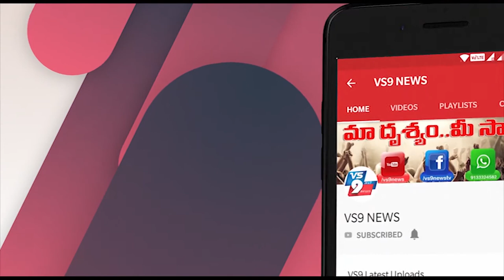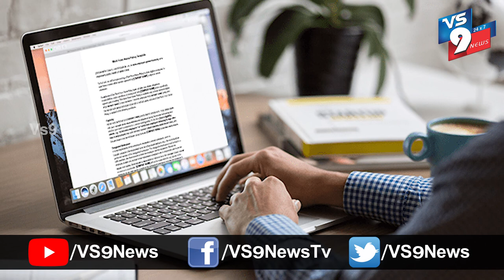థ్యాంక్స్ టు వర్క్ ఫ్రమ్ హోం: లాక్ డౌన్ ఎత్తేసినా ఇంట్లో పనికే ఓకే ||VS9NEWS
Watch:
థ్యాంక్స్ టు వర్క్ ఫ్రమ్ హోం: లాక్ డౌన్ ఎత్తేసినా ఇంట్లో పనికే ఓకే.

బయట ట్రాఫిక్ జామ్.. పొద్దున వెళ్లామంటే రాత్రికి ఇంటికి రావడం.. దీంతో అసలు ఇంటికి స్నానం చేయడం - తినడం - నిద్రపోవడానికి మాత్రమే ఇల్లు ఉందని అనిపించేంది. దీంతో కొందరికీ అదొక హాస్టల్ మాదిరిగా కనిపించేది. ఇప్పుడేమో బయటకు అడుగుపెట్టకుండానే ఇంట్లో ఉండే విధులు నిర్వహిస్తూ ఎంచక్కా బ్యాంక్ బ్యాలెన్స్ నింపేసుకుంటున్నారు. లాక్ డౌన్ పుణ్యాన ఇంటి నుంచే పని చేస్తూ చాలా మంది ఉద్యోగులు ఆర్జిస్తున్నారు. ఇప్పుడు డైనింగ్ టేబులే ఆఫీస్ టేబులైంది.. ఇళ్లే కార్యాలయమైంది.